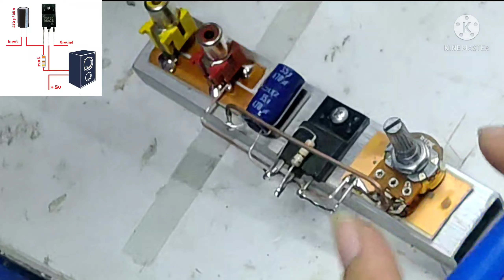CARA MERAKIT POWERFULL TR D5038 || PEMULA